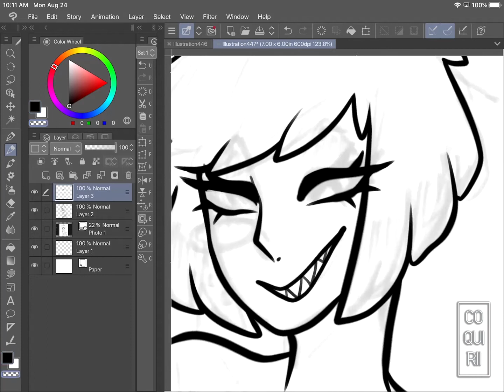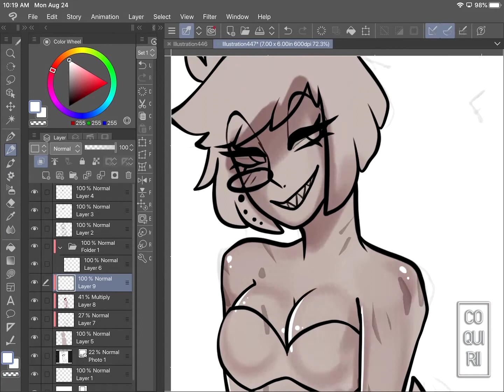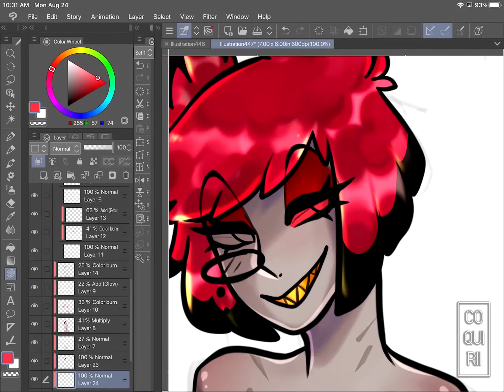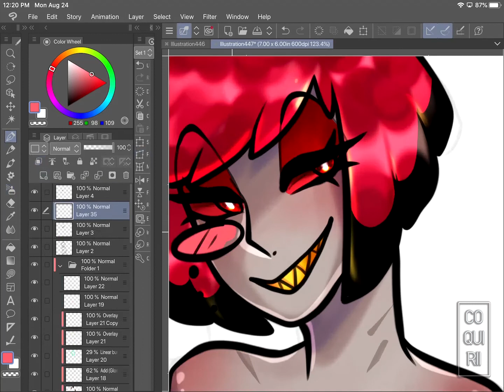[speedpaint] f!Alastor [hazbin hotel]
i have learned how to record my iPad screen hello

programs used -
Clip Studio Paint
Apowersoft
Premiere Pro